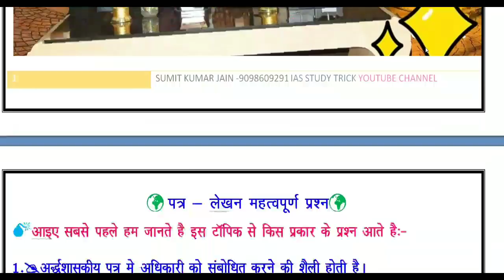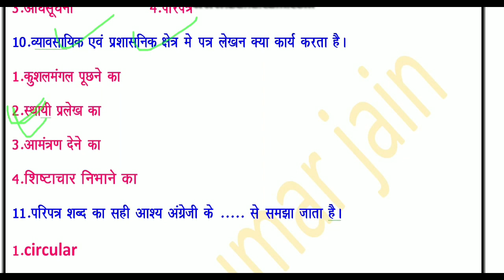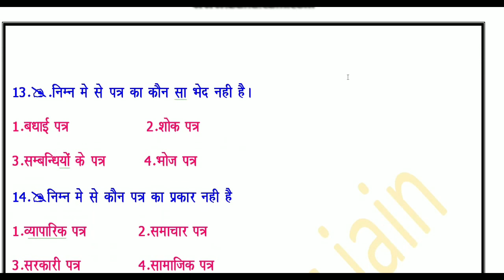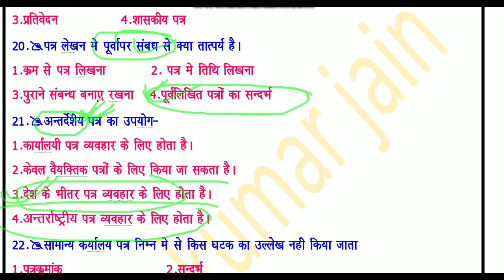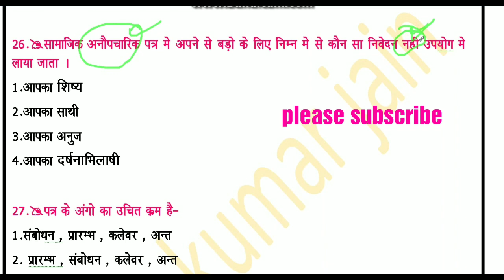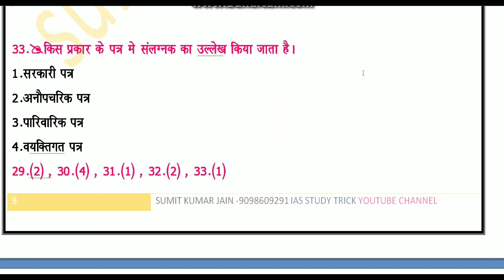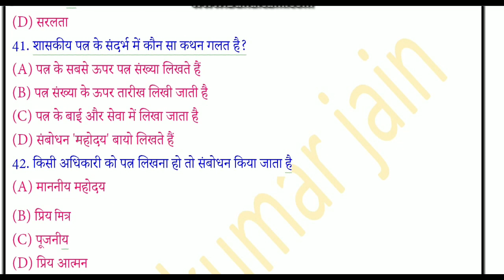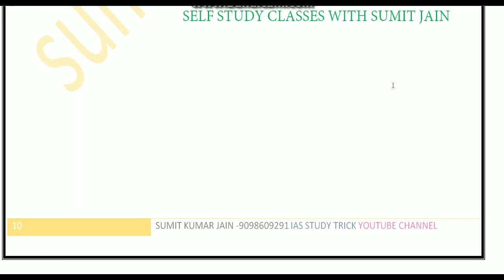पत्र लेखन प्रश्नोत्तर Patra-lekhan mcq हिन्दी पत्र लेखन - Answers of Question sumit jain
पत्रलेखन_औपचारिक_पत्र,_Popular_Questions